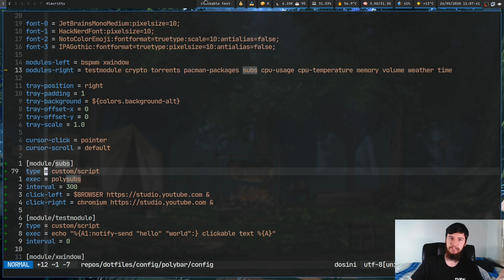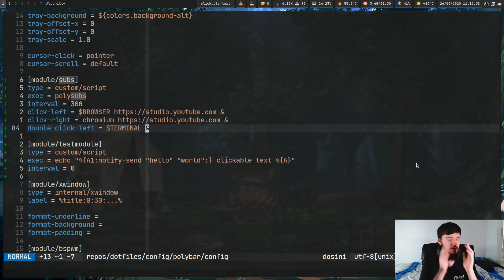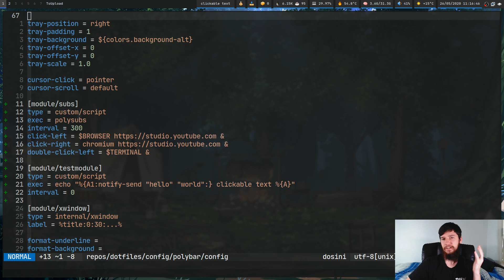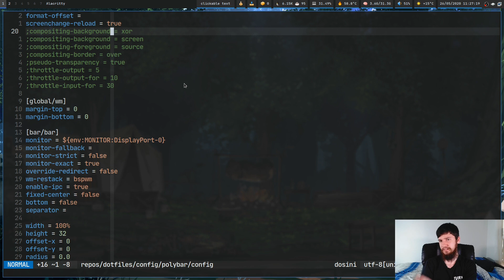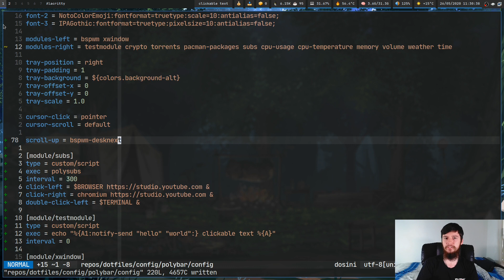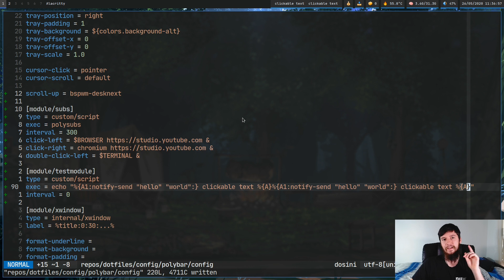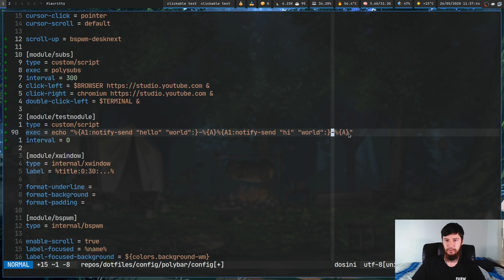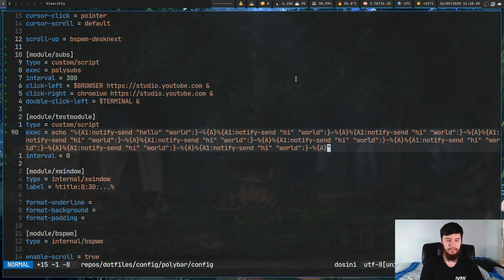How To Create Clickable Modules In Polybar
► Blue Yeti USB Microphone

► Logitech C920 Pro Webcam

► Neewer 176 LED Video Light

I don't find myself doing it too often but occasionally I'll find myself in need of clicking on a module in my polybar, so today I thought I'd show you guys how to setup click events in your polybar and some of the limitations that polybar's implementation of this comes with.

► BTC Wallet Address: 1Aokiv3pFQXUEmh2LbzZQAwxMvq6bpT2UN

► ETH Wallet Address: 0x80451867c86bdf08c3888d407c1e3fcb6add61ed

► LBC Wallet Address: bLRN9fm17sCexKfgbYqmMj5xskZF2ogpEh

Credits
🎨 Channel Art:
All my art has was created by Supercozman